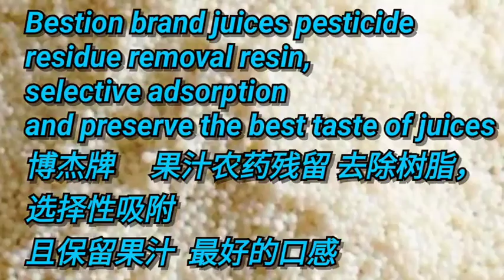Remove pesticide residue from fruit juice 果汁农药残留去除